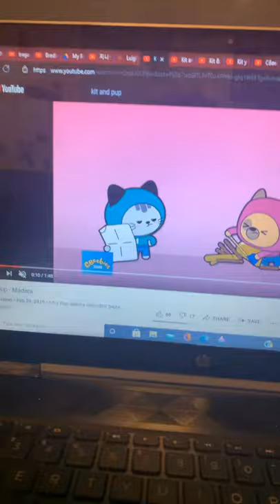Kit and pup is random